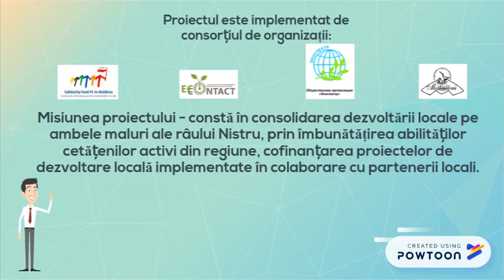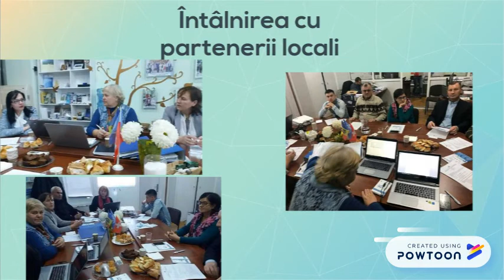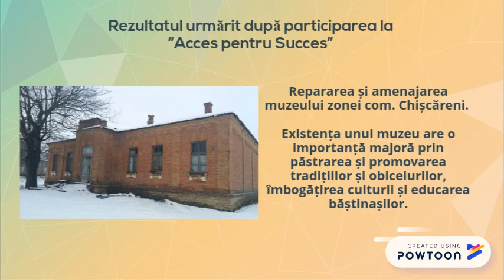A.O. ”Baștina Chișcăreni” la ”Acces pentru Succes”